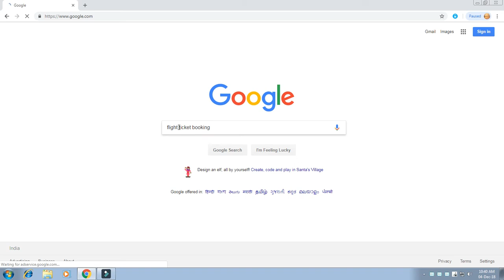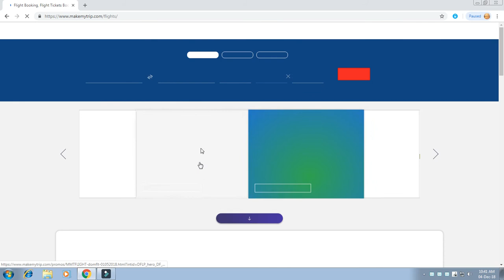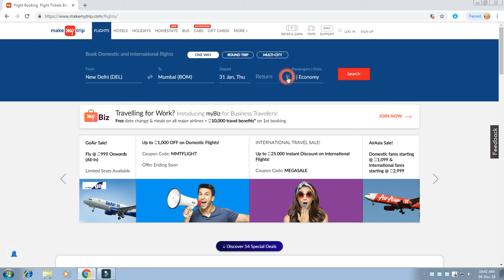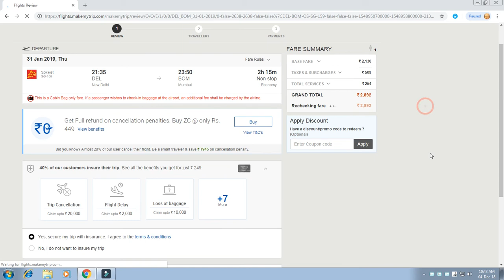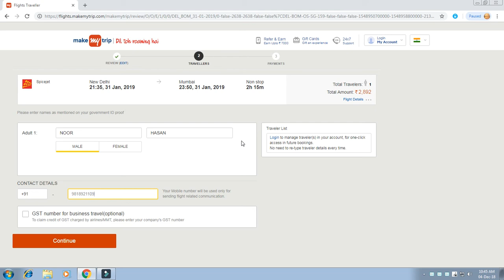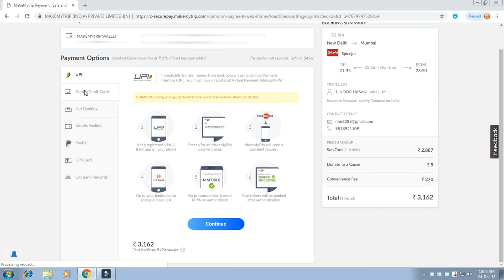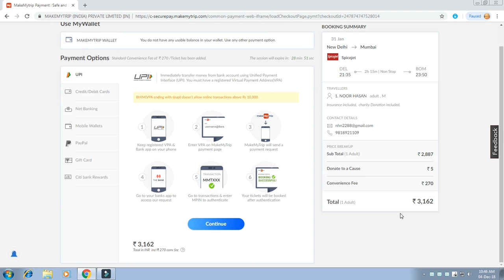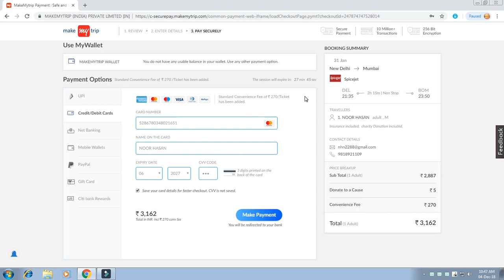How to book flight ticket from make my trip | ऑनलाइन फ्लाइट टिकटें कैसें बुक करें।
How to book flight ticket from make my trip